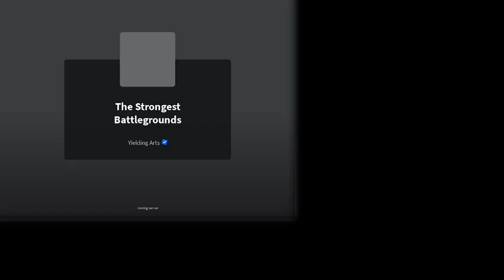Strongest Battleground Pain and Suffering (Pt.2!)